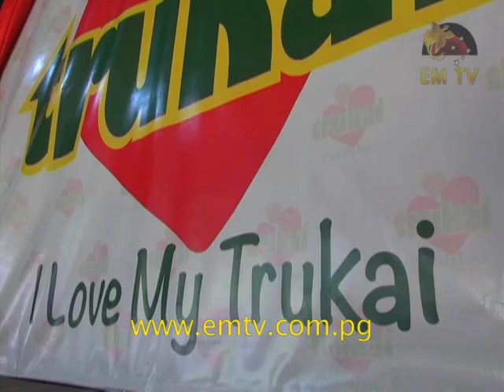Trukai Launches New Campaign at 2016 Morobe Show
Heavy rains in Lae this morning did not stop the 55th Morobe Show.
Show goers flocked into the arena to be part of this, Morobe’s biggest event.

This year’s show also saw, Trukai launching its new campaign, ‘I LOVE MY TRUKAI.’